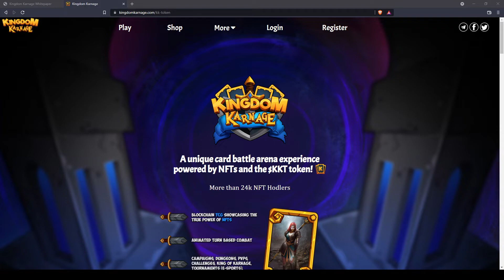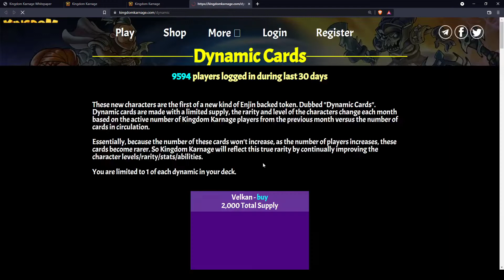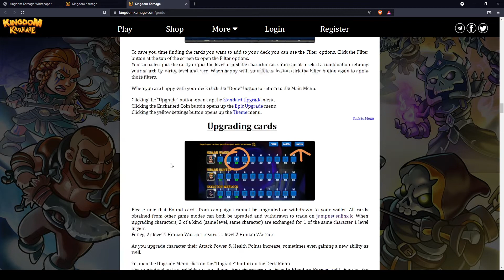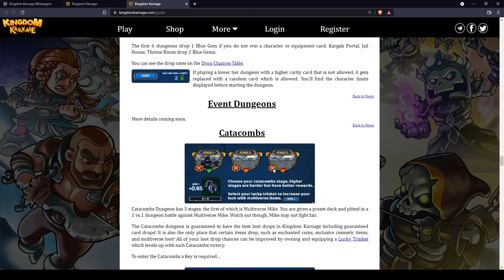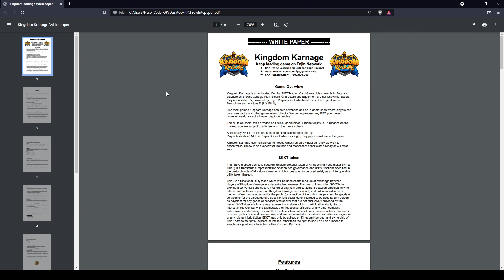KK Token dive into the roadmap. That is why KKT will blow up! it is not too late to join!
Earn Crypto for free: Enter to earn crypto without paying a cent!

Use my reference code OODNXAQ to sign up in the Challenge App